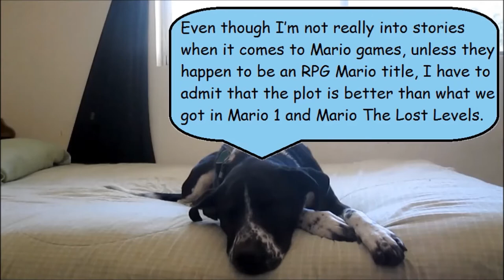Redneck Reviews Super Mario Bros 2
People like to give this game flack, but I say it's a true-blue classic. Enjoy folks. Special Thanks to Dylan Tomasi for his counterpoint of the game.